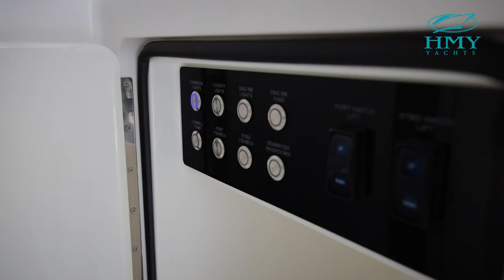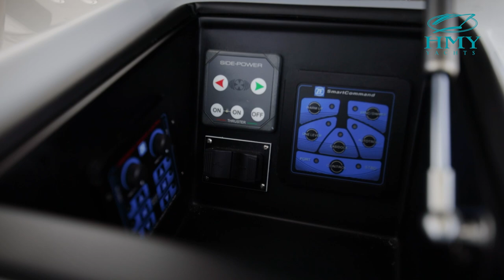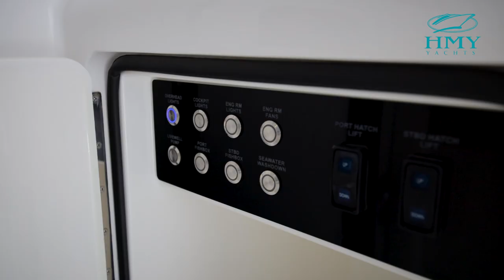2021 Viking 46 Billfish [Walkthrough]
For more information on the 2021 Viking 46 Billfish for sale with HMY Yachts,

In 2019, the 46 Billfish joined Viking’s legendary line-up. With sharp styling, exciting performance, and Viking’s legendary quality, the 46 Billfish is Viking’s answer to customers’ demand for a larger Billfish model. “The 46 was a natural progression for the Billfish,” says John Leek IV, General Manager of Viking Mullica, the manufacturing site of the Billfish series.

Coming on the heels of the successful 37 Billfish, the mid-size and versatile 46 Billfish is the ideal mid-size yacht for both bluewater thrill-seekers and leisurely cruisers alike.